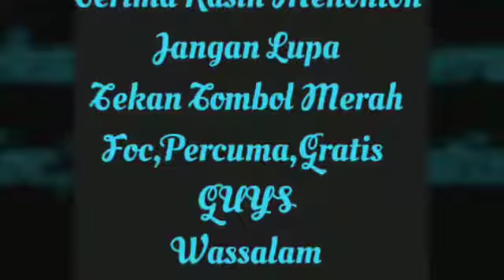Kuliah Maghrib 01/10/2019 Ustaz Mutalib Jusoh (JAWI)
Aktiviti/Program Surau Abbas Al-Habshee PPR Laksamana Jln Peel Kuala Lumpur..